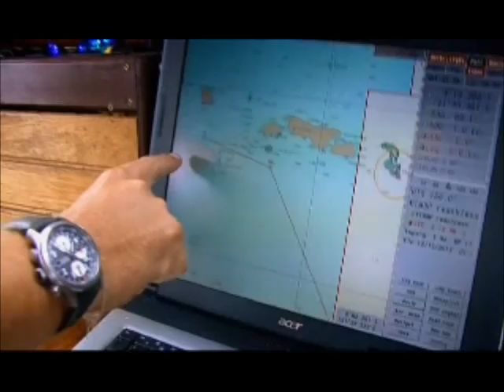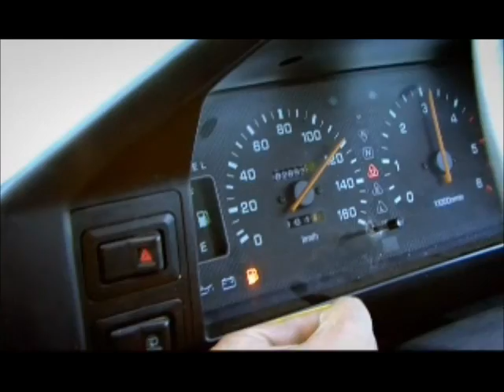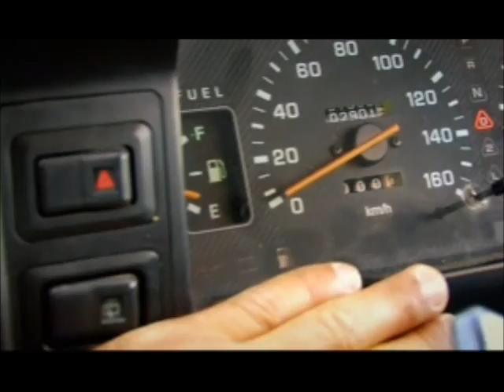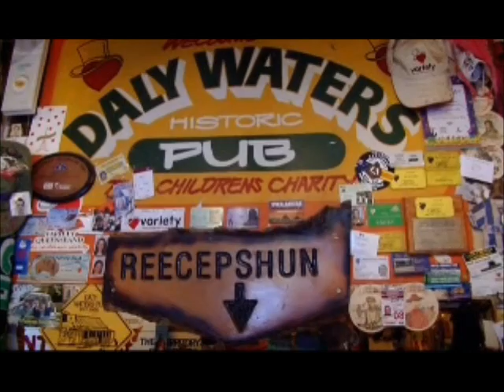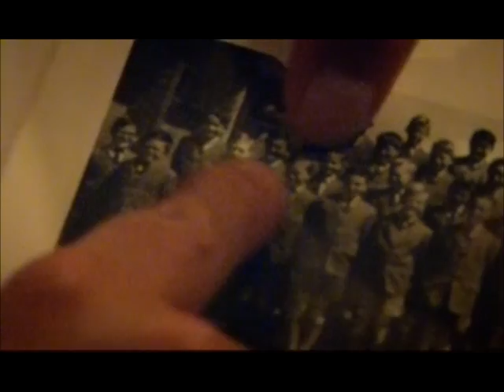BY ANY MEANS PART 28